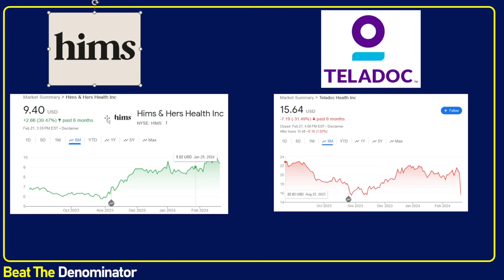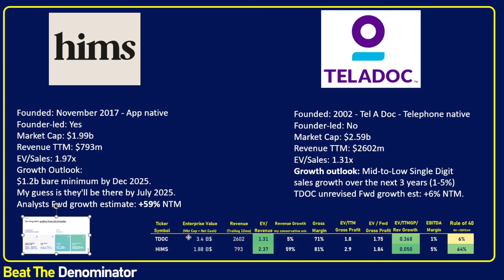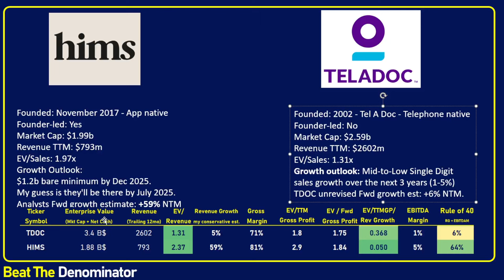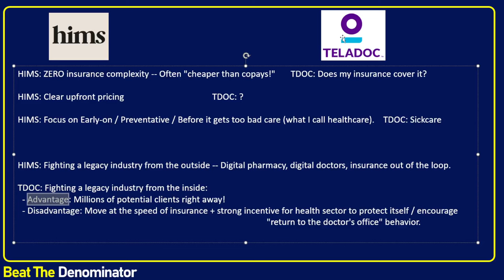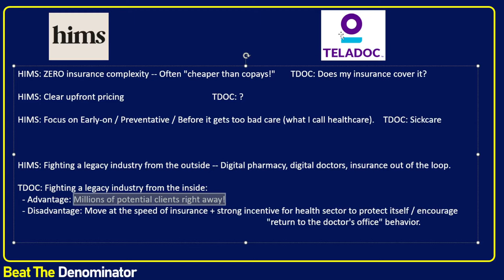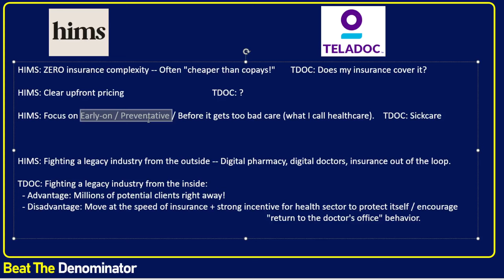Hims ≠ Teladoc: Why Is HIMS Growing Much Faster Than TDOC Stock? Which Is Most Undervalued?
In this Hims and Teladoc stock video analysis, I explain why TDOC stock fell -25% today after a disappointing revenue growth outlook for the next 3 years following their Q4 of 2023 earnings. I still see HIMS as one of the most undervalued opportunities in the market right now, and as fundamentally undervalued. TDOC stock is also undervalued, and I see why it could appeal to a value investor, but their growth is slower than Hims because, in my view, health insurance slows them down.

I realize that I am very bullish on Enphase. Let this video be simply a single datapoint in your own analysis of the stock and its potential.